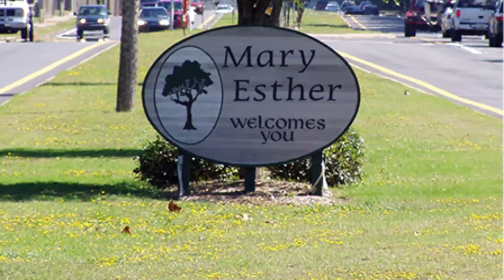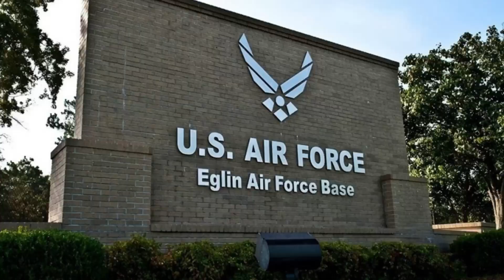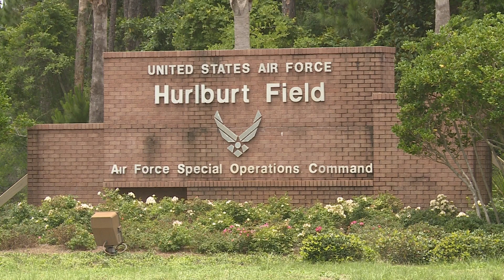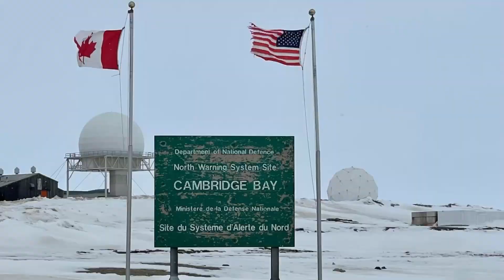Pros and cons of Living in Mary Esther Florida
Is Mary Esther, Florida Your Next Dream Home? Discover the Untold Pros and Cons! Before you pack your bags and set your sights on Mary Esther, FL, take a moment to explore what life truly holds in this charming locale. From the serene coastal vibes to the nitty-gritty of the cost of living, this video is your golden ticket to the real Mary Esther Florida lifestyle.

🌟 Unveiling Mary Esther's Best and Toughest Sides:
We're not just skimming the surface; we're plunging into the depths of the pros and cons of living in Mary Esther Florida. From the pulse of the military community to the whispers of the ocean breeze, you'll get an unfiltered view of life here.

💼 Military Precision and Community Spirit:
Discover the heartbeat of Mary Esther—the military community in Mary Esther—and how it shapes the town's character and opportunities, especially if you're looking at relocating to Mary Esther Eglin AFB.

🏡 Navigate Mary Esther's Real Estate Maze:
Thinking of home buying in Mary Esther? Arm yourself with knowledge about Mary Esther housing options and where to live in Mary Esther, FL, as we dissect the local market trends and investment outlook.

📘 Education and Lifestyle—A Complete Guide:
If you're moving to Mary Esther Florida with family, get the scoop on Mary Esther education and whether it aligns with your aspirations for quality of life.

💲 Cost of Living—The Make or Break:
For anyone living in Mary Esther FL or considering the move, the cost of living in Mary Esther FL could be a deal-maker or breaker. We're breaking down the numbers for you.

By the end of this video, not only will you be equipped with the pros and cons but also the essence of the Mary Esther Florida lifestyle. So, why wait? Dive into this comprehensive guide and see if Mary Esther, FL, resonates with your vision of home.